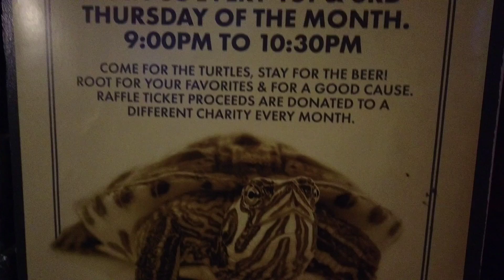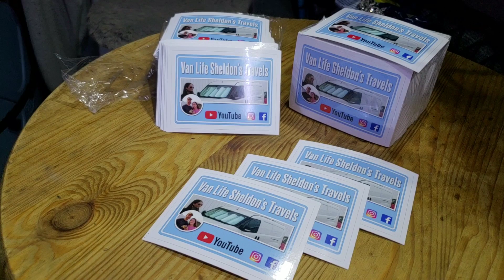FIRST TURTLE RACING...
This Is A First TURTLE RACING...
We are Mike and Stephanie on YouTube as Van life Sheldon's travel's.
We live full time in our 2016 Ram Promaster City self built camper we built out ourselves and travel across the country.

Stickers are now available $5.00 for 1 sticker or $8.00 for 2 stickers to the same address.  Please put your name and address in the description of PayPal.